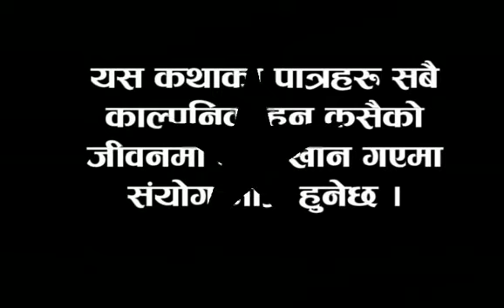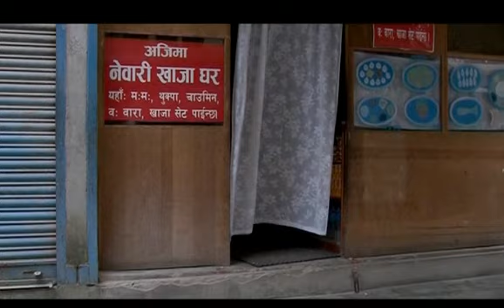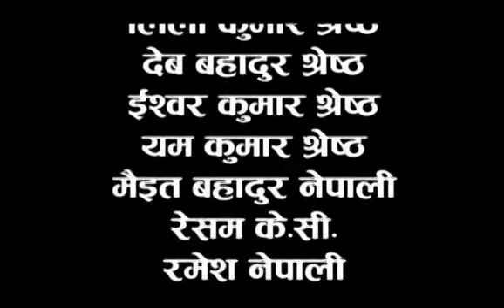New Nepali Comedy || Kukur Biralo|| Bhatbhate Maila, Surbir Pandit, Rajendra Giri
floreena Films Presents :- Nepali comedy serial Kukur Biralo